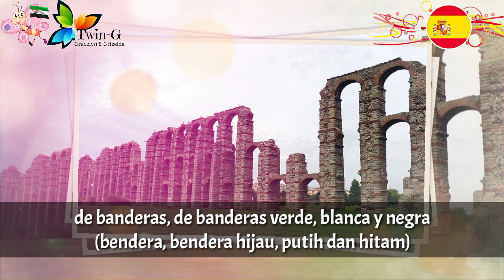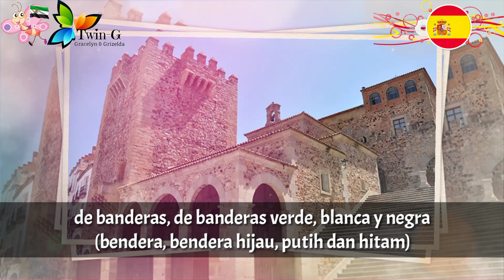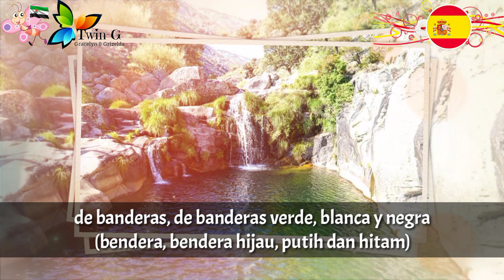Lagu Regional EXTREMADURA - Himno de Extremadura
Himno de Extremadura  adalah lagu regional resmi Komunitas Otonomi Extremadura.

Diaransemen : Miguel del Barco Gallego

Extremadura adalah sebuah wilayah sebuah komunitas otonomi Spanyol.

Extremadura terdiri dari 2 provinsi yaitu : Cáceres dan Badajoz.
Ibukota : Mérida
Kota terbesar : Badajoz

Sumber : Wikipedia